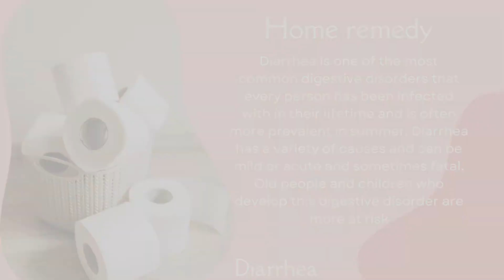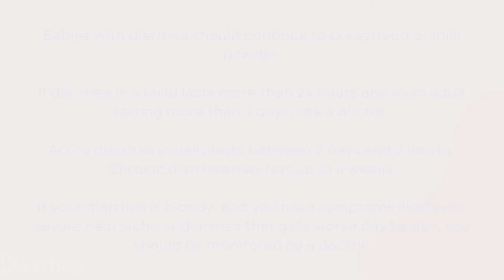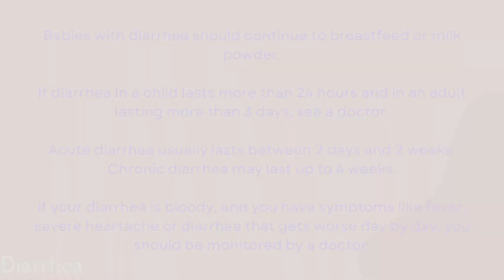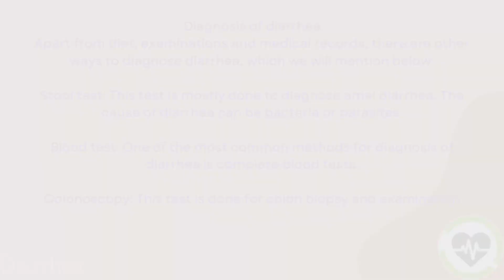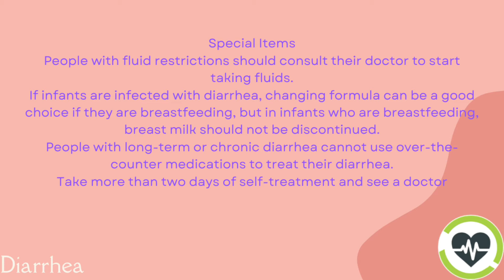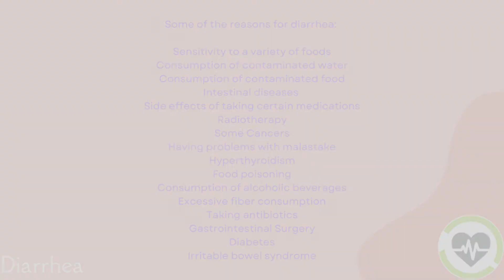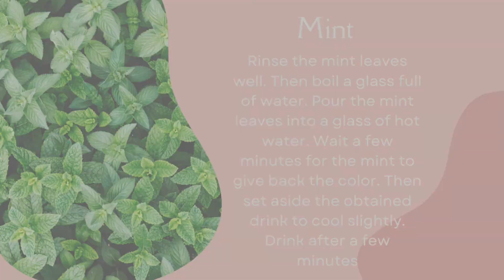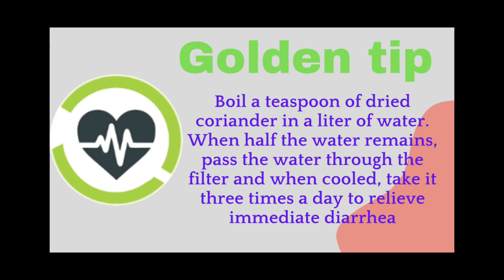How to treat diarrhea quickly at home?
How to treat our diarrhea at home in less than an hour?

There are several ways to treat diarrhea at home. You can quickly treat diarrhea and stomach pain by abstaining from food as well as eating some of the foods available.
Diarrhea is a disease caused by infectious and seasonal causes in the body and threatens the health of important parts of the body to a high degree and should be treated seriously